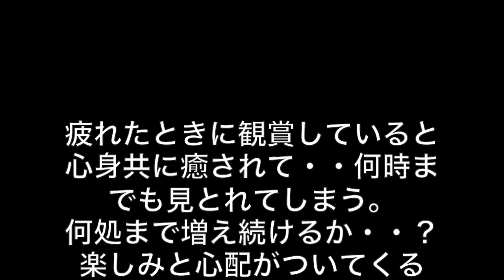3水槽のGuppy 2016 3 10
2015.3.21から飼育を始めた熱帯魚･グッピーの記録
飼育歴は約1年を迎えるが、産仔によりドンドン増え続け嬉しさ・楽しさが増す飼育。又グッピーたちは人ナツッコク我々の声や行動に敏感に反応して集まってくる。産仔後約一週間で肉眼で確認出来る大きさになるようです。